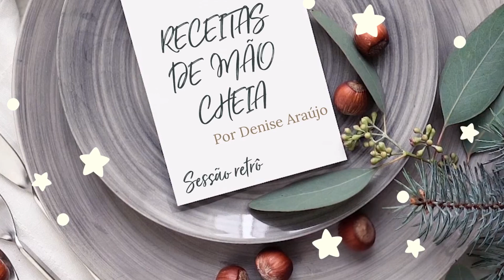KUKA DE BANANA - RECEITAS DE MÃO CHEIA POR DENISE ARAÚJO - EP. 3 | Manazinha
Faaaala, Manazinha! Mais uma semana começando e é dia da nossa série preferida aqui no canal ReceitasDeMãoCheia por Denise Araújo. Aaaah, a receita de hoje eu também já fiz aqui no canal, ou pelo menos tentei, rs, e hoje teremos a aula com a melhor. Kuka de Banana, uma opção de receita doce bem gostosa pra lanchinhos à tarde. Se vocês estão gostando dessa série, se inscrevam aqui no canal, comentem pra mim e dêem aquele like maravilindo, ok? Vamos lá pro vídeo!

Manazinha! Outro recadinho, pra quem ainda não sabe, meu antigo instagram @manazinha foi hackeado e estou sem ele temporariamente. Estamos fazendo de tudo para recuperar. Agora estou com outro instagram para continuar tendo o contato que sempre tive com vocês. Mandem esse meu novo perfil para seus amigos e avisem que a Manazinha tá aqui!

Aqui vai a receita do vídeo:

INGREDIENTES
MASSA
5 gemas
5 claras batidas em neve
1 copa de cerveja sem espuma
200g de manteiga
2 xícaras de açúcar
2/5 xícaras de farinha de trigo peneirada
1 colher de chá de casca ralada de limão
Se a manteiga for sem sal, uma colher de café de sal
1 colher de sopa de óleo
1 colher de sopa bem cheia de fermento

Bata as 5 gemas com a manteiga vai acrescentando o açúcar, a casca de limão, a farinha de trigo e o copo de cerveja. Bata na batedeira até a massa abrir bolhas. Um bowl de uvas passas misturadas com 1/2 xícara de farinha de trigo, acrescente à massa quando sair da batedeira. Misture as 5 claras batidas em neve à essa massa. Reserve.

INGREDIENTES
FAROFA
3 colheres de sopa cheia de manteiga
2 colheres de sopa de açúcar
1 colher de sopa de canela em pó
Farinha de trigo o quanto for necessário
1 colher de sopa de chocolate em pó

Misture tudo com uma colher e depois passe pras mãos, vá acrescentando a farinha de trigo até essa massa virar uma farofa.

À parte 5 bananas.

MONTAGEM
Unte uma forma com manteiga, farinha de trigo e canela. Ponha a massa toda, corte as bananas e coloque por cima, cubra com a farofa. Leve ao forno por 40 a 45 minutos.

Agora é só aproveitar!